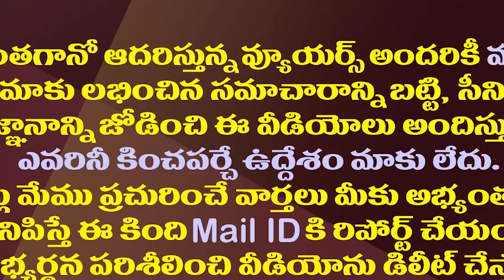పవన్ కు కేసీఆర్ నిజంగా వెయ్యి కోట్లు ఆఫర్ చేశారా?| Did KCR Really Offer 1000 Crores To Pawan Kalyan?